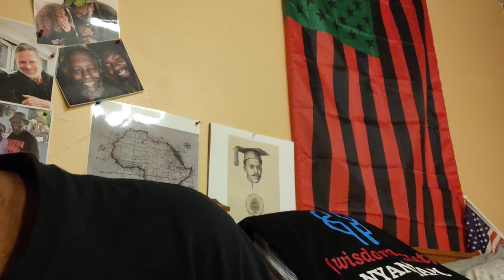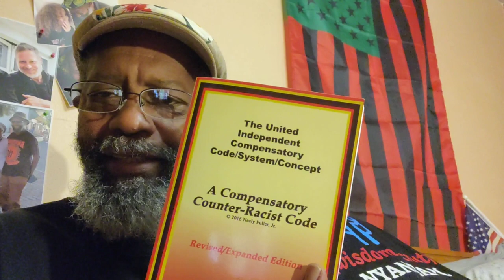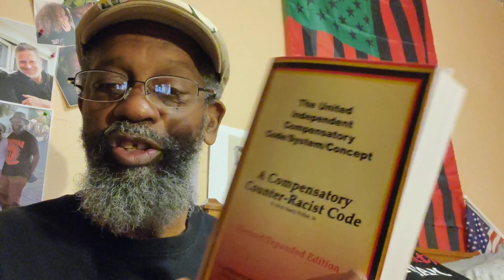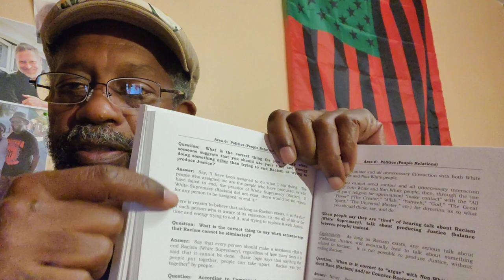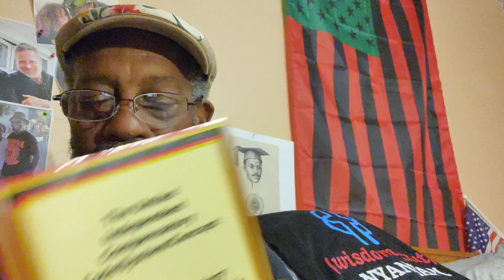Sunday Sermon _8January2023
DeBrother is reading pg, 248 of de republished 1984 Edition of de Textbook/Workbook... (The United Independent Compensatory Code/System/Concept)

Crypto Currency /BitCoin CONTRIBUTIONS:
722fce22-5e9f-42fc-a378-2da90f5d267a